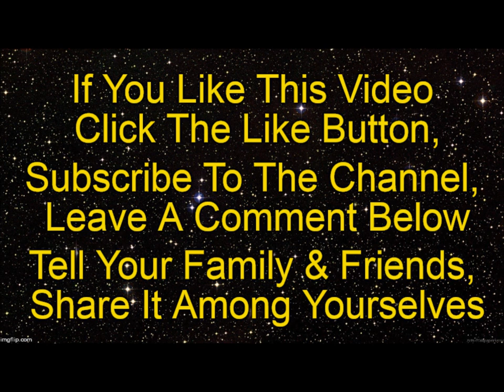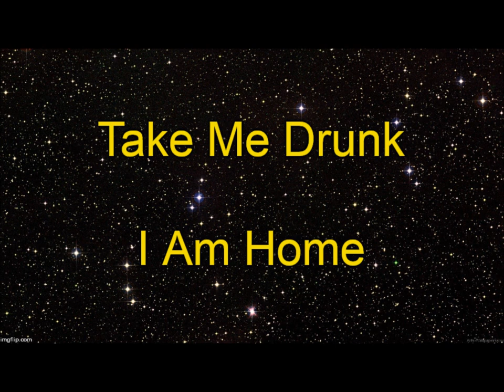"Big Red's Brew Review" ep. 40 - Shiner Ruby Redbird - Review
In this episode of "Big Red's Brew Review", Big Red is joined by two friends and this is the 12th  adult beverage of the night with 3 more adult beverages to go. This time they try Shiner Ruby Redbird. See what they think of it. Make sure to tune in for the 15 other videos from this night.

You can send Big Red stuff to review, gifts or fan mail to:

Impressive Inks / Tee Imp
c/o Corey "Big Red" Dempsey
219 Main St.